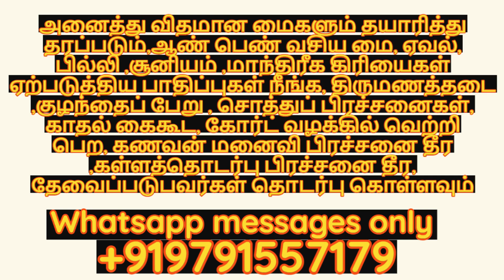ஆண்கள் பின்னாலேயே வரணுமா அப்போ இதை மட்டும் செய்யுங்கள்| தொடர்புகொள்ள 9791557179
ஆண்கள் பின்னாலேயே வரணுமா அப்போ இதை மட்டும் செய்யுங்கள்
ஆண்கள் பின்னாலேயே வரணுமா அப்போ இதை மட்டும் செய்யுங்கள், மூலிகை வசியமை, பரிகாரம், பூஜை, வசியம், வசியமை, ஆண்களை மயக்க,mooligai vasiay mai,in tamil,tamil,paigaram,poojai,love,romance,vasiyam,vasiyam in tamil,